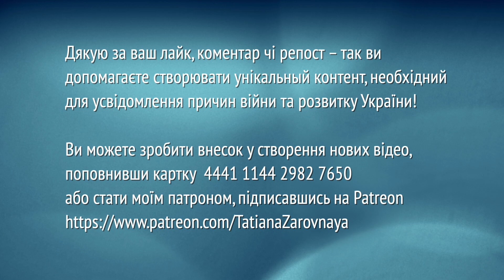Окопи ворога на Запоріжжі будуть використані для поховання російських вояків, - О. Дмитрашківський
ЦЕЙ КОМЕНТАР ЗАПИСАН ТИЖДЕНЬ ТОМУ. АЛЕ ОСКІЛЬКИ КАНАЛ БУВ ЗАБЛОКОВАНИЙ, ПУБЛІКУЮ ЗАРАЗ.

"На Вугледарі ворог припинив штурми, отримавши великі втрати (було знищено дві бригади морської пехоти)... Не маючі успіху на полі бою, застосовує артилерію проти населення... Ворог вирішив взяти під контроль Мар'їнку і заблокувати Авдіївку. В Авдіївці ще лишається близько 1,8 тис. людей, в тому числі троє дітей. Відмовляються виїжджати... Ворог зосередився на штурмі Мар'їнки... На Запорізькому напрямку дуже активно готується до оборони. Будує фортифікаційні споруди, мінує територію... МИ ЗЛАМАЛИ ЛОГІСТИКУ ВОРОГА: 5,5 ГОДИН БУЛО ВИТРАЧЕНО ТАНКАМИ НА ДОЗАПРАВКУ ТА ПОПОВНЕННЯ БК... Говорячи про виток з Пентагону, московити намагаються посварити нас з американськими партнерами", - говорить Олексій Дмитрашківський - речник Об'єднаного пресцентру Сил оборони Таврійського напрямку, полковник ЗСУ.

Допомогти каналу
💳 Монобанк 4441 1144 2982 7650 (Володимир С.).